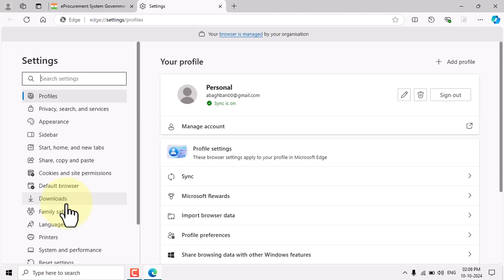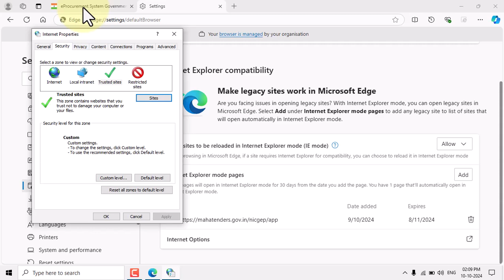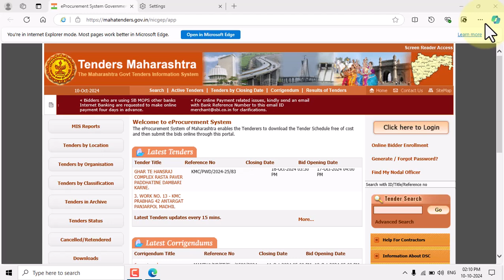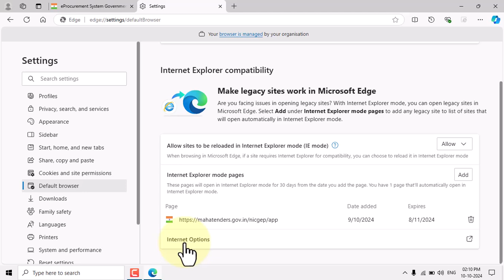05 Tenders Maharastra Internet Option Setting